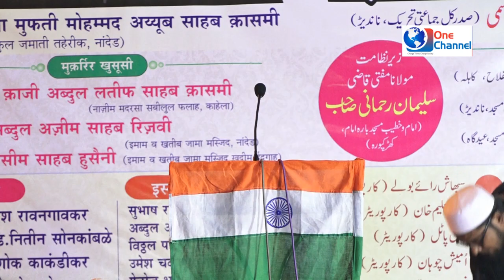ADV NITIN SONKAMBLE SPEECH ABOUT CAA,NRC AND NPR